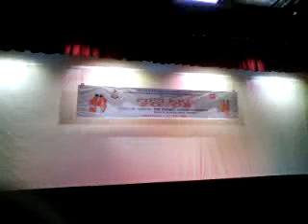hllgrove malay dance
its our first time joining a competition against better schools and we now had more experience.eventhough we didnt win,i know we had done our best(: